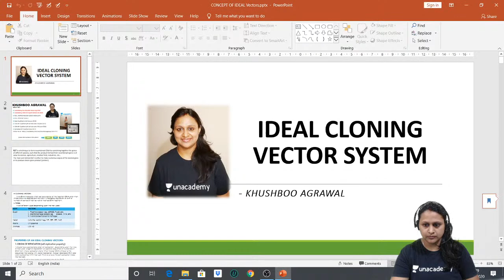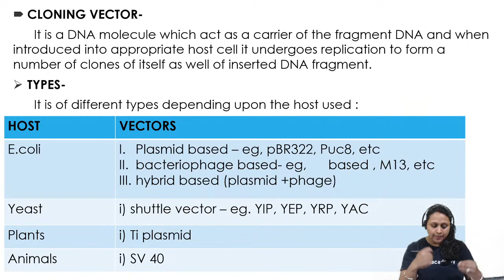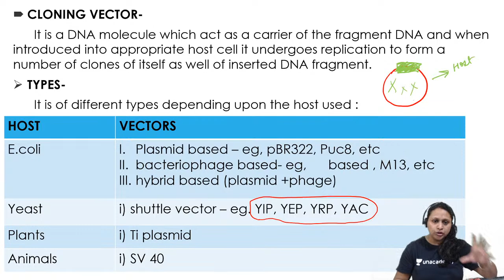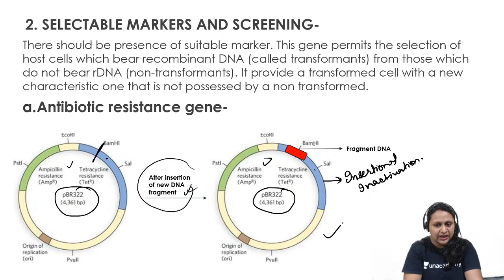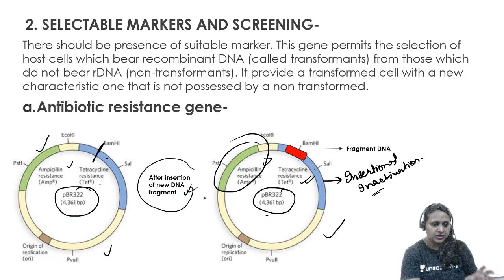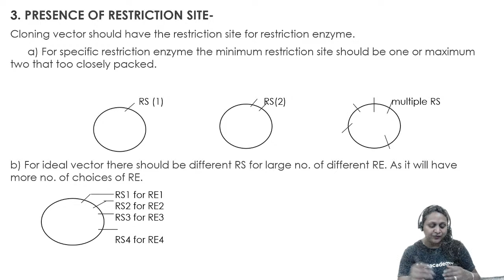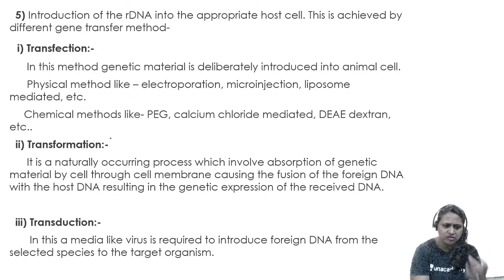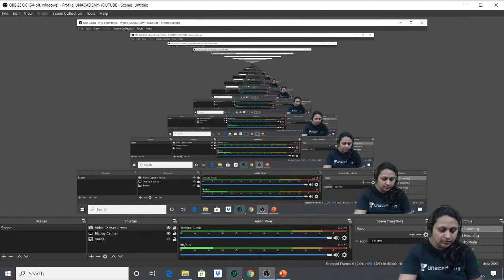Make Or Break | Ideal Cloning Vector | CSIR UGC NET 2020 | Khushboo Agrawal | Unacademy Live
With Khushboo Agrawal Ma'am learn Ideal Cloning Vector in detail.

Unacademy Subscription Benefits:
1. Learn from your favorite teacher
2. Dedicated DOUBT sessions
3. One Subscription, Unlimited Access
4. Real-time interaction with Teachers
5. You can ask doubts in the live class
6. Download the videos & watch offline